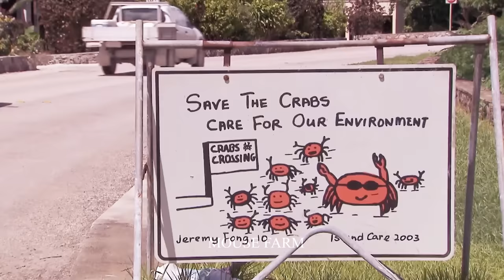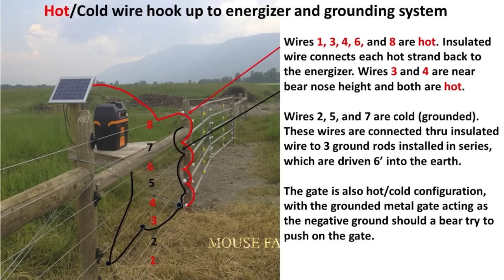How Do Australians Deal With Hundreds Of Millions Of Invasive Red Crabs?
Australians are facing a major challenge: the invasion of red crabs, an animal that has become too widespread and has major consequences for freshwater environments and especially areas along rivers. and lakes in many states.
Red crabs, although an important part of the Australian biosphere, the sudden increase in their numbers has led to many problems. They invade and pry river banks, reducing water quality and affecting the local biosphere. At the same time, they also endanger local animals by picking at snails and destroying land.
Australians are taking strict measures to deal with this problem. Some measures include using nets and traps to control red crab numbers, as well as implementing population management methods such as killing them effectively and safely. In addition, citizens are also encouraged to report observations of red crabs and report their sightings, helping to strengthen surveillance and respond quickly